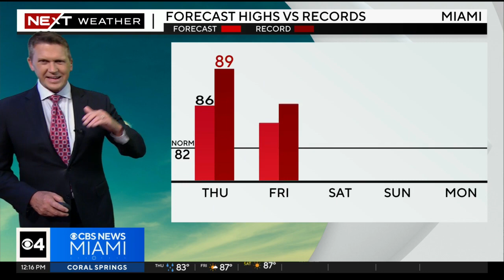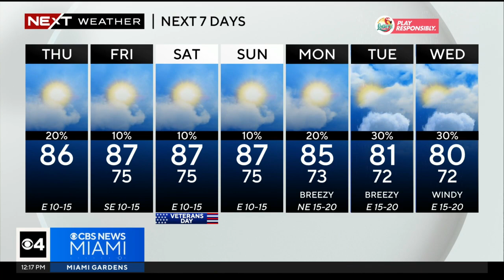Miami Weather for Thursday 11/9/2023 12PM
NEXT Weather meteorologist Dave Warren has your Thursday afternoon forecast and a look at what's coming up.